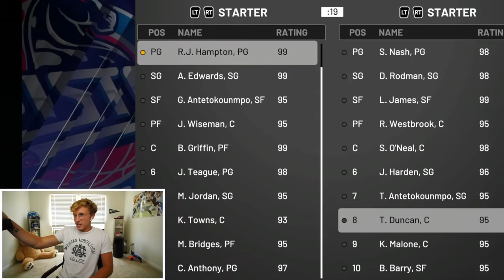Galaxy Opal Blake Of The Year! Wheel of 2K Ep. #6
defending champ for blake of the year decides to clap some absolute cheeeeeks.